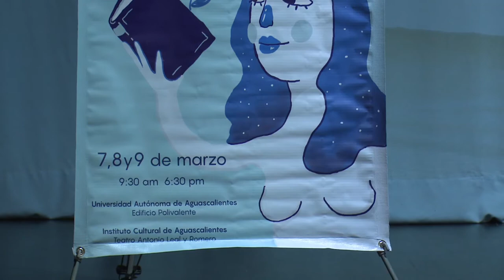Encuentro Dolores Castro